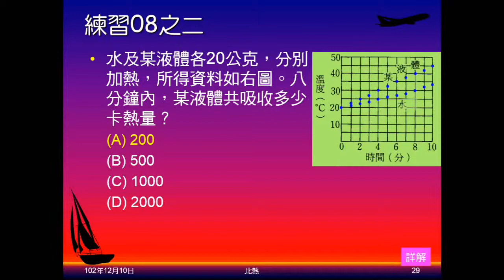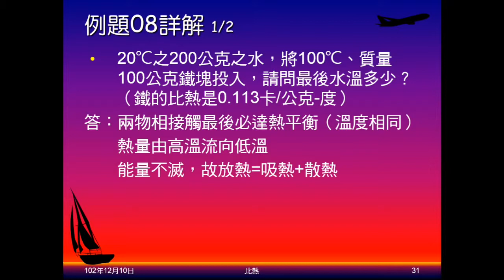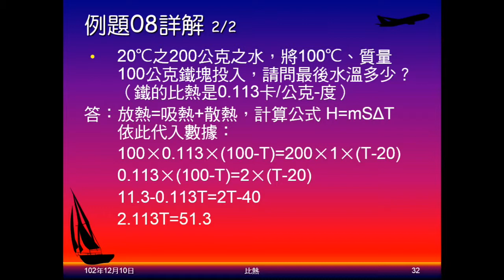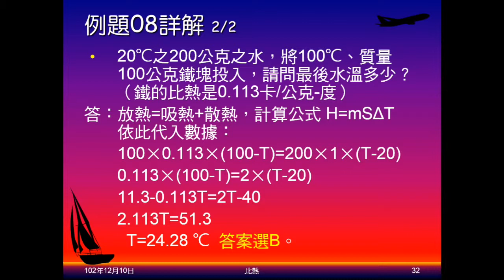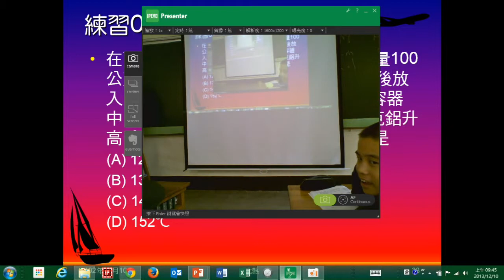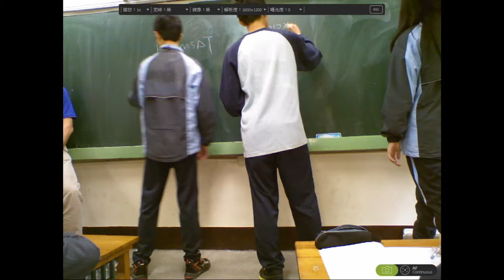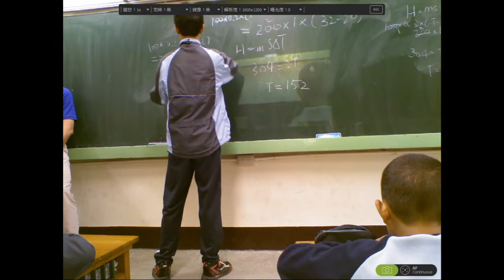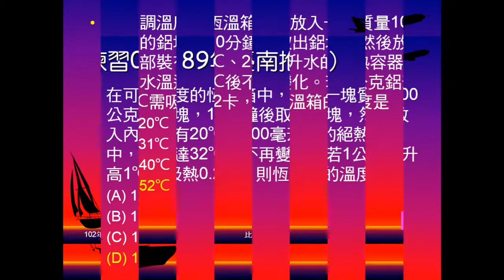102學年國二理化_溫度與熱09：比熱（例題08、練習09）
以例題及練習說明不同比熱物體混合時，如何求溫度（初溫或末溫）。